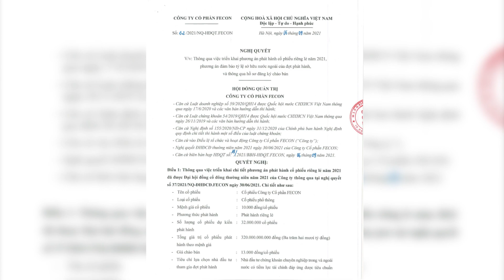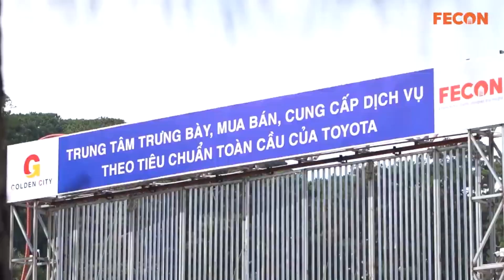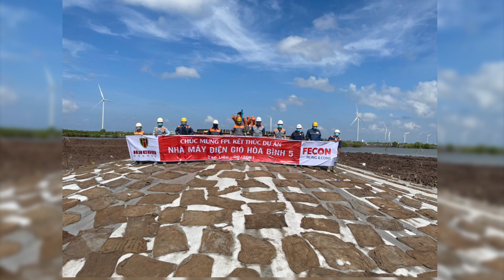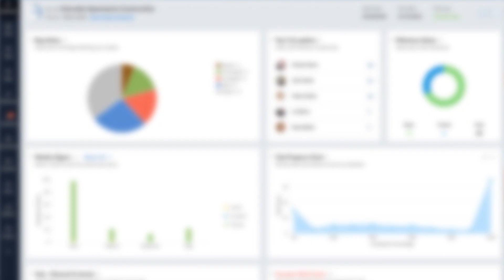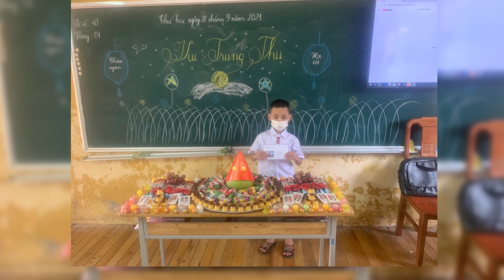FCN NEWS | Bản Tin Newsfeed FECON Tháng 9/2021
Trong bối cảnh dịch bệnh phức tạp của tháng 9 vừa qua, FECON vẫn duy trì các hoạt động kinh doanh, sản xuất bằng việc lần lượt cán đích nhiều dự án. Ngoài ra, Công ty cũng đã có những hoạt động thiết thực hỗ trợ CBCNV FECON gặp khó khăn trong đại dịch. Trên đây là Bản tin FCN NEWS tháng 9/2021, mời quý vị và các bạn cùng đón xem!